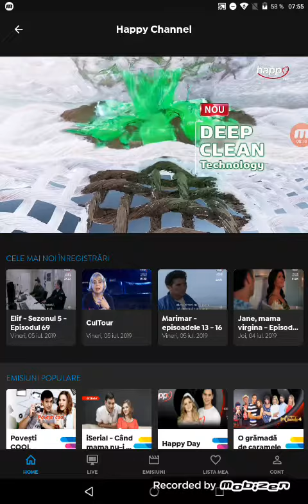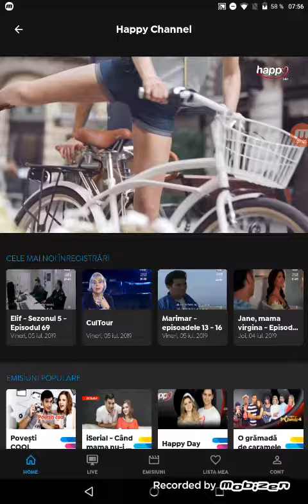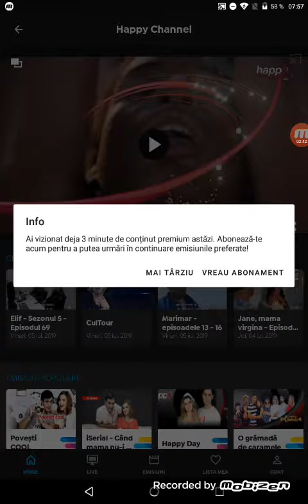Happy channel live (06.07.2019)